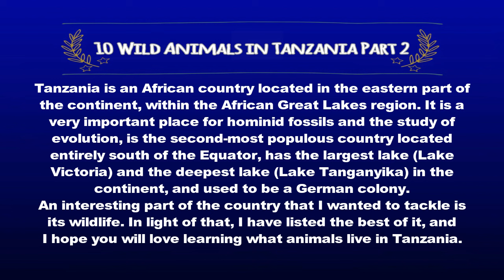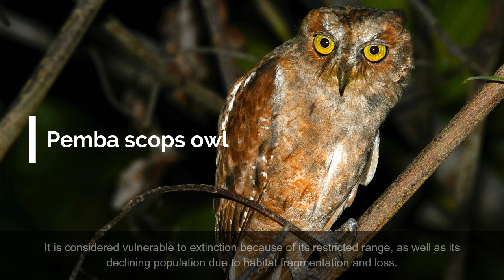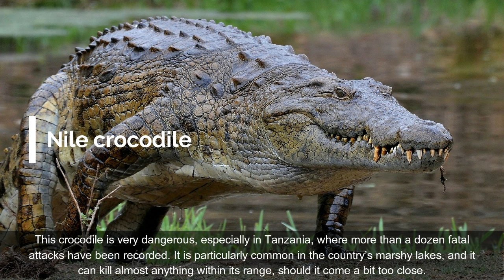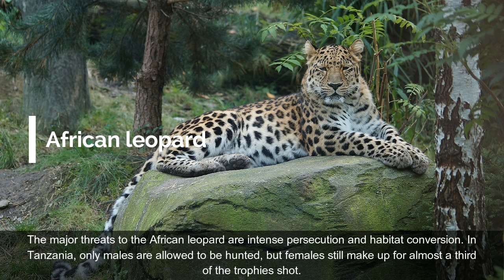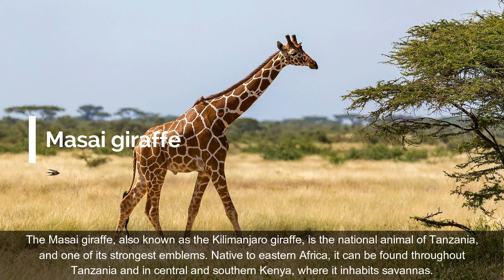10 Wild Animals in Tanzania Part 2